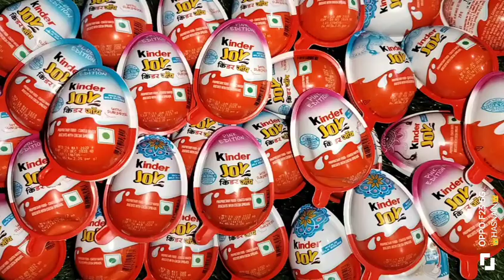kinder Joy chocolate toy open video subscribe please 🙏🙏🥺 like share please